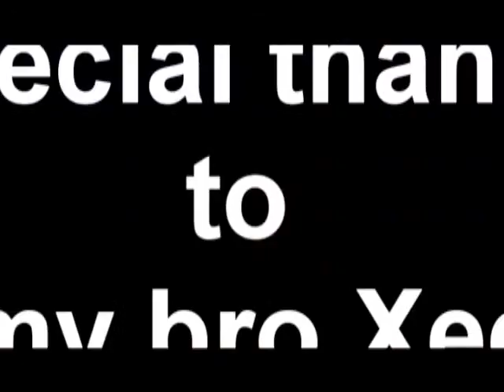Landing Compilation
Landing compilation of jet aircraft.
soundtrack - waka waka by Shakira.